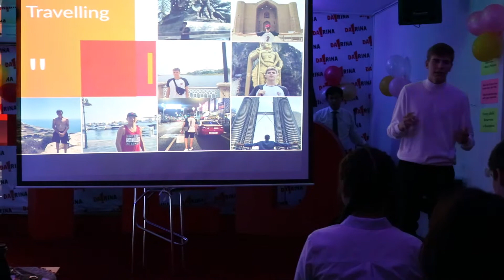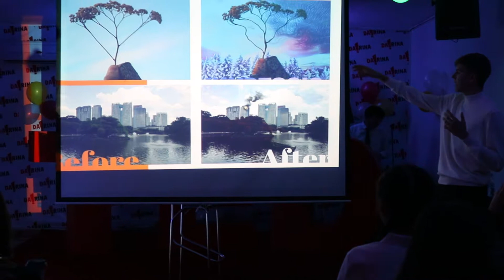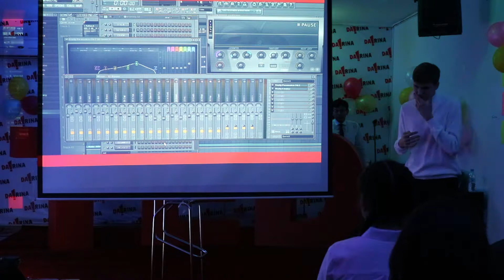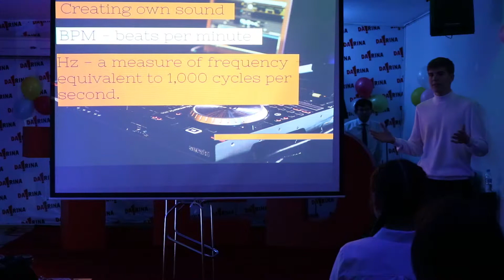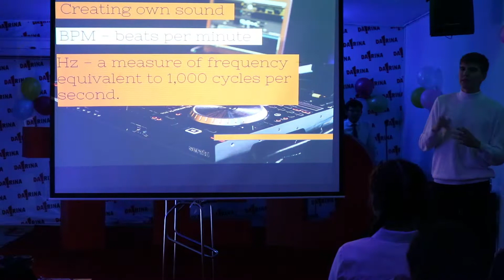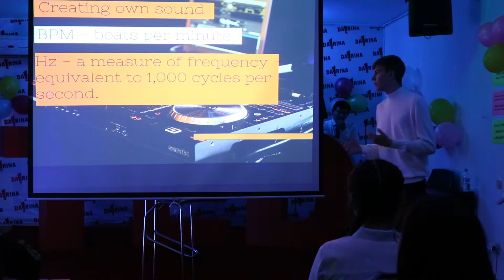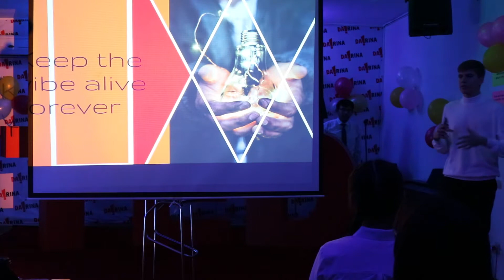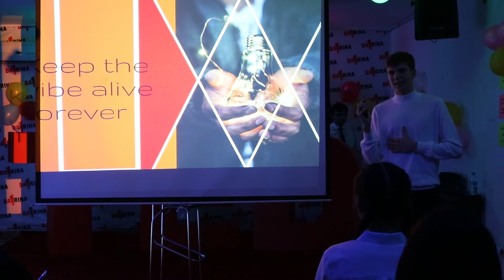Ted talk Conference // Gleb Iundt/Traveling